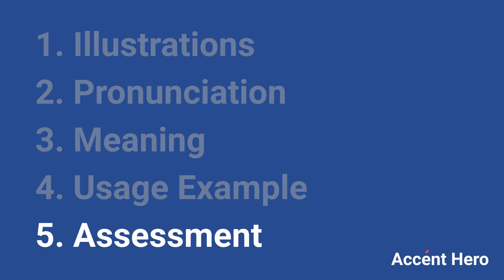SENSUAL - Meaning and Pronunciation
How to pronounce sensual?

This video provides examples of American English pronunciations of sensual by male and female speakers.
In addition, it explains the meaning of sensual through a dictionary definition and several visual examples.

IPA Transcription of sensual is /sˈɛnʃəwəl/.

Definition of sensual according to Wiktionary:
sensual is an adjective

As an adjective sensual can mean:
1. Inducing pleasurable or erotic sensations.
2. Of or pertaining to the physical senses; sensory.
3. Provoking or exciting a strong response in the senses.

If you'd like to test your pronunciation of sensual, check out Accent Hero's real-time pronunciation feedback tool: